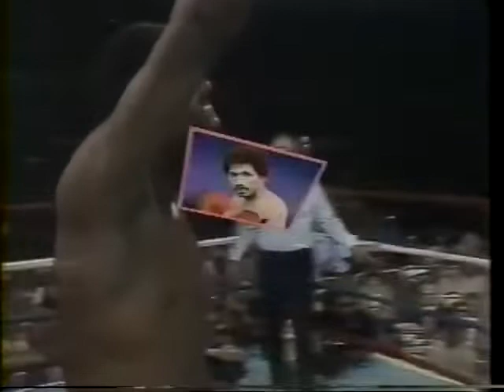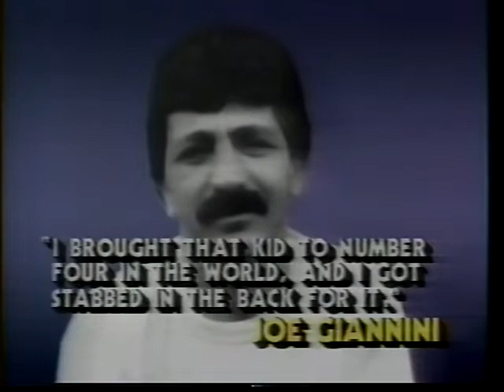Mike McCallum vs David Braxton Full Fight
Mike McCallum vs David Braxton at 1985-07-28 for WBA Super Welter title. Fight stopped on cuts